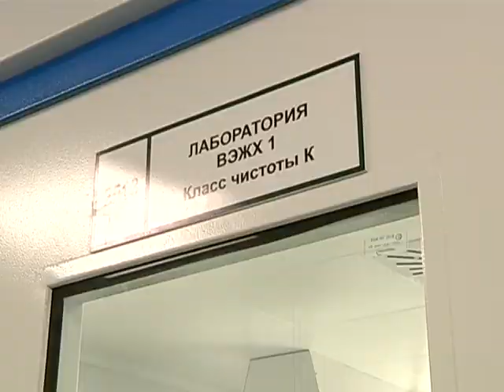В Курске запустили производство пульмопорошков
Заменить импортные препараты лекарствами отечественного производства. На это направлена государственная программа «Развитие фармацевтической и медицинской промышленности». В ее рамках в стране создаются новые технологические платформы, нацеленные на выпуск медикаментов любой сложности. Курск тоже не остался в стороне. Теперь в нашем регионе будет работать цех пульмопорошков.